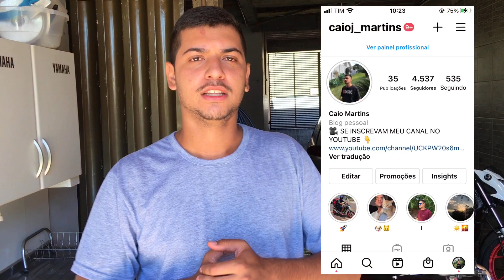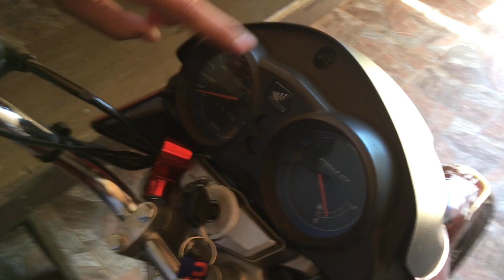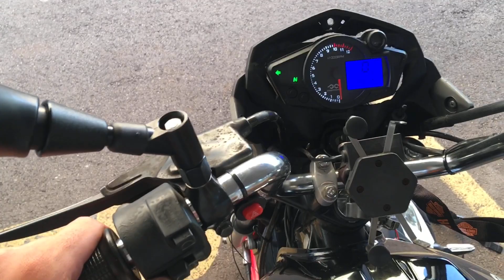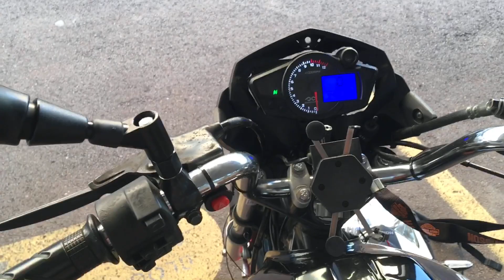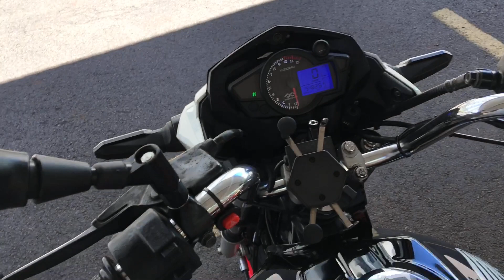COMO INSTALAR PISCA ALERTA INDEPENDENTE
2020
COMO COLOCAR A FRENTE DA TITAN 160 NA FAN 150 MONTADINHA 😉 . COMO COLOCAR PAINEL E FRENTE DA TITAN 160 NA 150 MIX 🤙🏻💥 .  Coloquei a frente da 160 na mix 150 . COLOQUEI A FRENTE DA TWISTER NA START 🔑.  Como colocar a frente da 160 na Titan mix 150 .  Frente da Titan 160 na Titan 150 Mix . COLOQUEI FRENTE DE TITAN 160 NA MONTADINHA *150* . NOVA FRENTE DA TITAN NA MONTADINHA . FRENTE DA TITAN160 NA FAN150 (APRENDA COMO COLOCAR). FRENTE DA 160 PARA MINHA FAN 150 MONTADINHA ! UNBOXING . Como montar frente da 160 na 150 - passo a passo